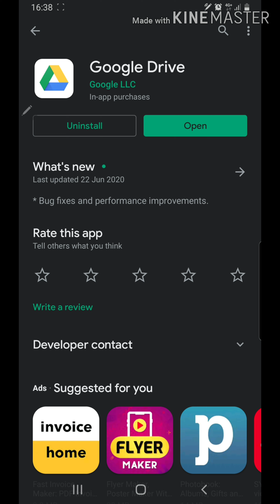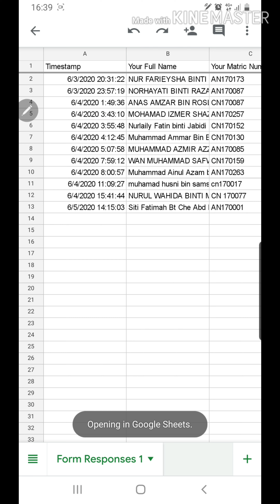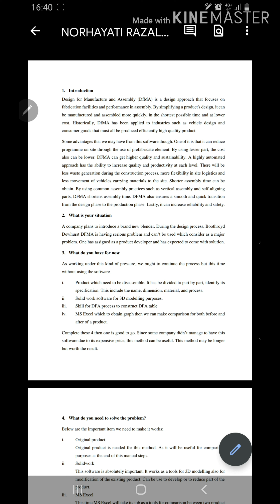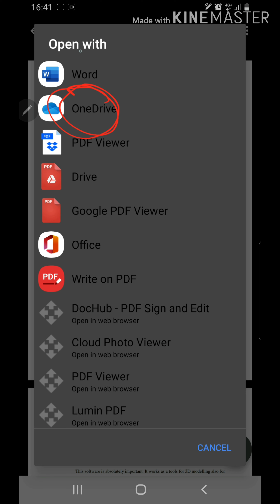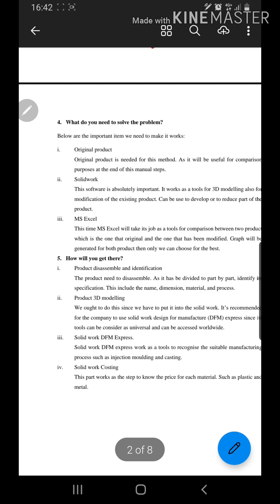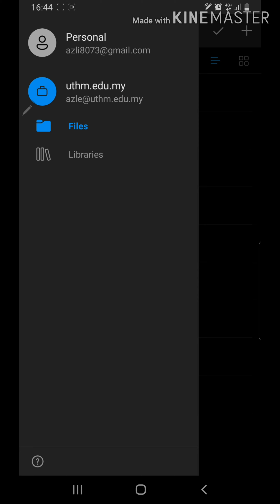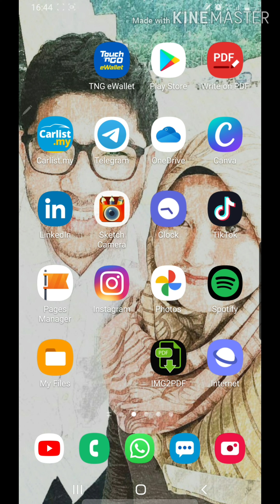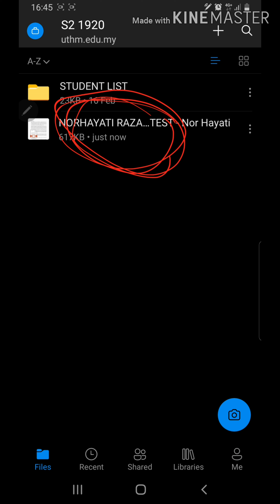Use Your Phone to Mark PDF Assignments Submitted via Google Forms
Hi, I will show you a way to mark your students' PDF assignments just using your phone. The marked documents will be saved on your cloud storage so that you can access them anywhere, anytime =)